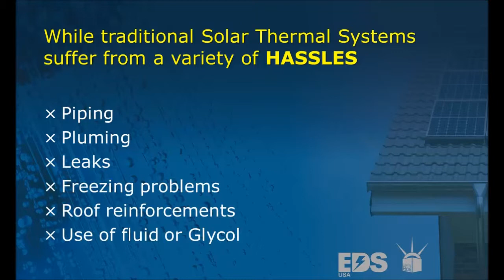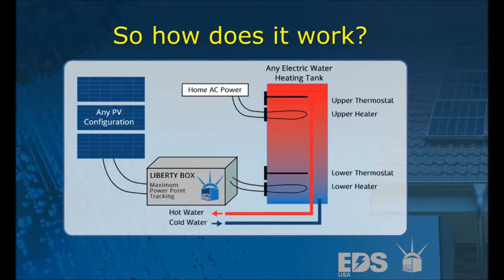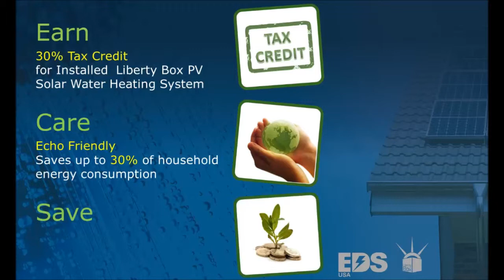LIBERTY BOX EDS USA & SolarZentrum North America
Net Metering Agreement not required, No need for an additional inverter, No secondary panel or additional breakers, Lower initial cost for homeowners to acquire PV, and allows low income families to acquire PV!